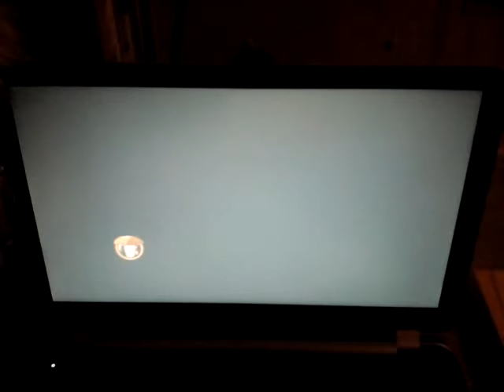PIRÁTI Z KARIBIKU #3 UKÁZKA PRVNÍ KAPITOLI 2/2 SEKRETY